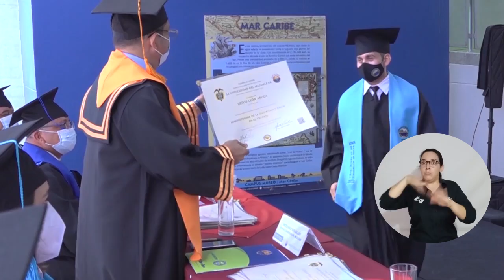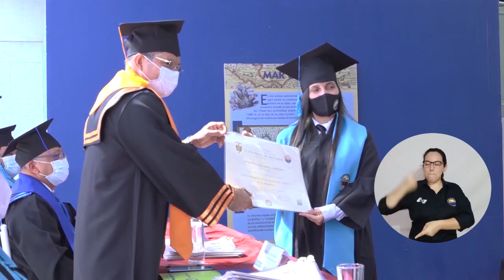Por primera vez, UNIMAGDALENA gradúa presencialmente a profesionales de la modalidad virtual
De manera histórica, la Universidad del Magdalena realizó la primera ceremonia de graduación para estudiantes de la modalidad virtual. Con este acto, la Alma Mater entregó a la sociedad los primeros 93 profesionales de los programas de Administración Pública y Administración de la Seguridad y Salud en el Trabajo, formados a través del Centro para la Regionalización de la Educación y las Oportunidades – CREO.

Los graduados de la Facultad de Ciencias Empresariales y Económicas cursaron sus carreras desde los departamentos de Magdalena, Cesar, Córdoba, Putumayo, Antioquia y La Guajira. El evento también es el primero que se realiza de manera masiva durante la pandemia y cumplió con estrictos protocolos de bioseguridad.